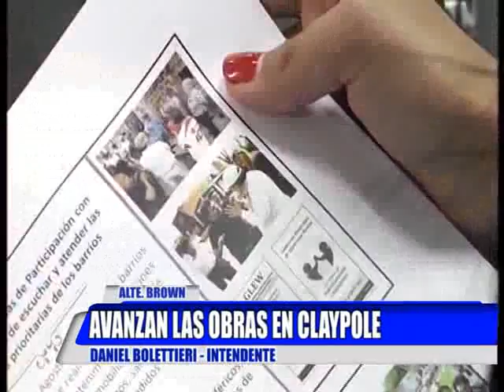ALTE BROWN: AVANZAN OBRAS EN CLAYPOLE